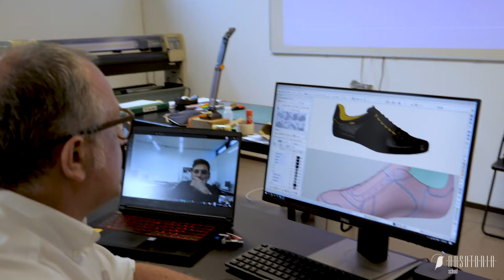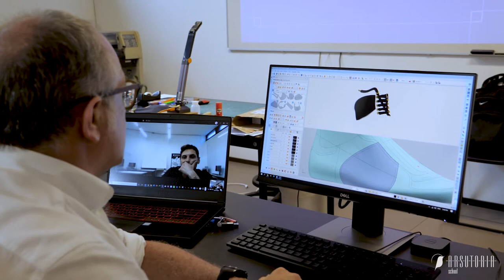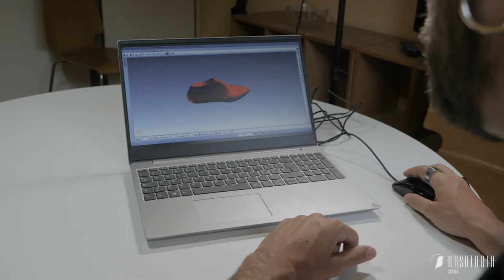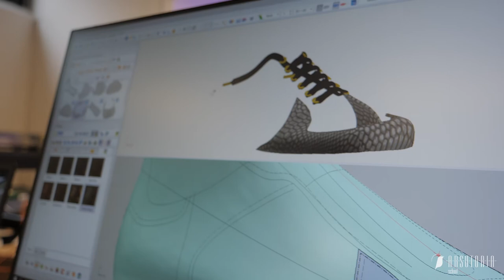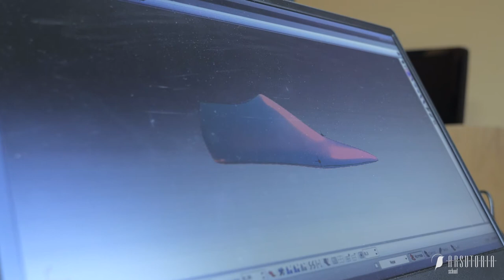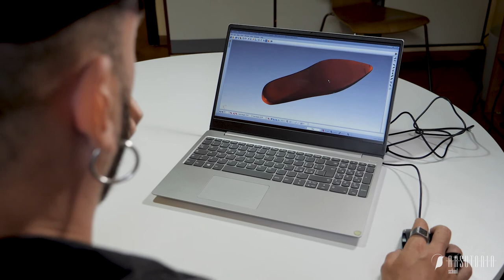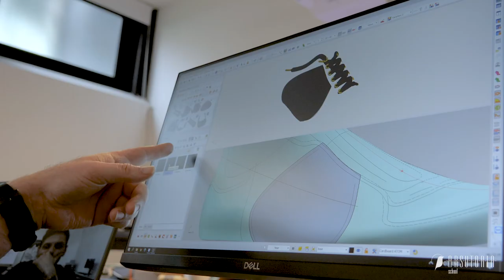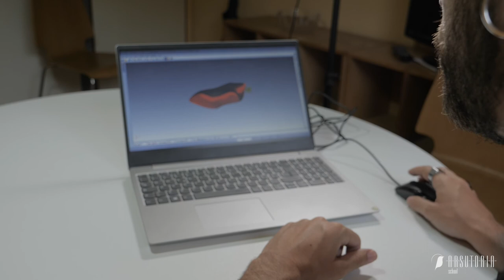DESIGN 3D DI CALZATURE